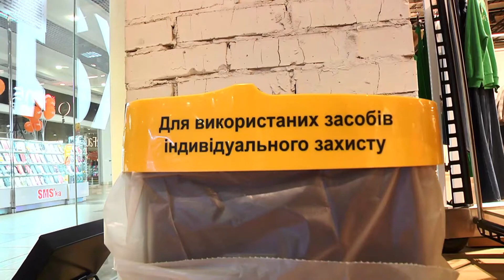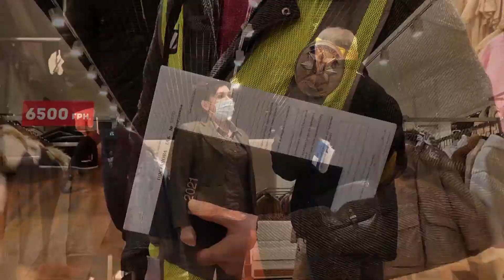В Каравані перевіряють дотримання карантинних норм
У Дніпрі перевіряють дотримання протиепідемічних правил. Представники Держпродспоживслужби, разом з правоохоронцями, регулярно проводять рейди – виявляють порушників карантинних обмежень. Всього з початку введення червоної зони провели майже дві з половиною тисяч рейди. На одному з них побувала наша знімальна група.